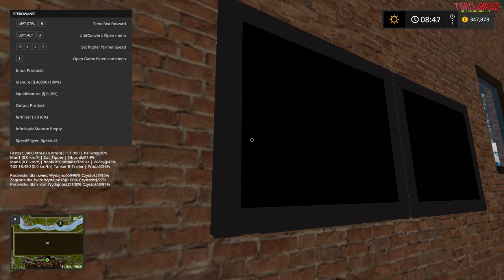FS17 Valley Crest Farm #9 ☺ ▒ Wytwórnia nawozu ▒ ͡° ͜ʖ ͡°